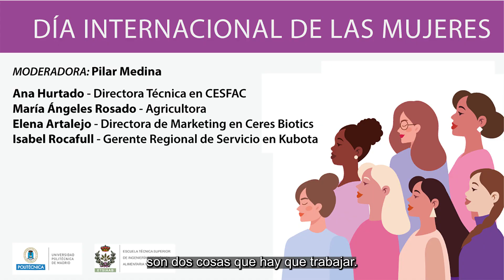Conmemoración del Día Internacional de la Mujer. Profesionales en el sector agro: retos y realidades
Con motivo de la celebración del Día Internacional de la Mujer, el ciclo de seminarios los ‘Lunes de investigación’ de la Escuela Técnica Superior de Ingeniería Agronómica, Alimentaria y de Biosistemas (ETSIAAB) celebra la mesa redonda ‘Conmemoración del Día Internacional de la Mujer. Profesionales en el sector agro: retos y realidades’. El objetivo es destacar el papel de mujeres trabajadoras en diversos perfiles dentro del sector agroalimentario. Para hablar de su día a día y de los retos presentes y futuros a los que se enfrentan, la mesa redonda ha contado con:

    Ana Hurtado. Directora Técnica en CESFAC (Confederación Española de Fabricantes de Alimentos Compuestos para animales)
    María Ángeles Rosado. Agricultora
    Elena Artalejo. Directora de Marketing en Ceres Biotics
    Isabel Rocafull. Gerente Regional de Servicio en Kubota